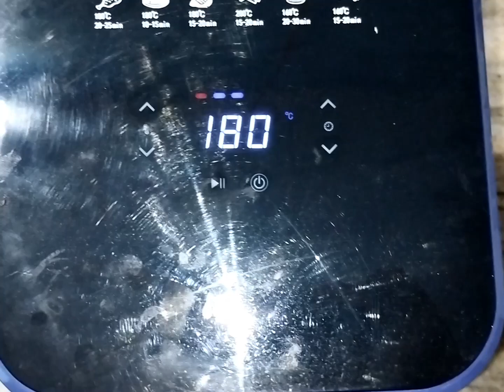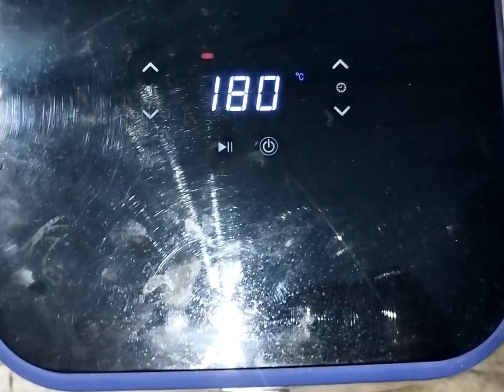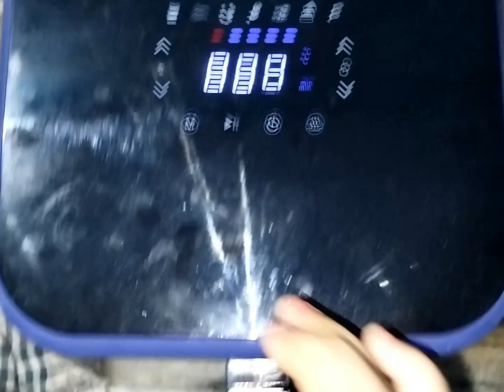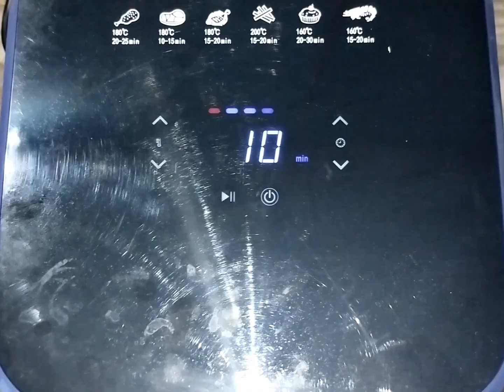Air Fryer paneer tikka | How to make crispy paneer tikka in Air fryer| Healthy Recipe without oil